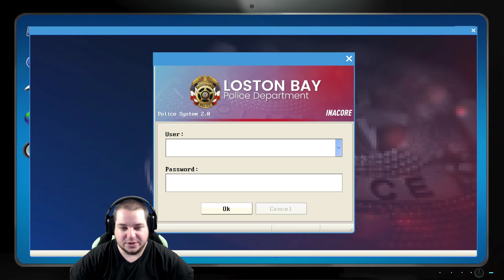POLICE SIMULATOR: PATROL DUTY 👑 Zweiter tag und schon gefeuert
Weed Shop 2 Ein Weed Simulator

▼ Mehr Informationen hier in der Beschreibung ▼
►Mitspieler:
►►Keys Günstig Kaufen:
(Reflink damit unterstüzt du mich kostenlos)
►►Wenn du mich unterstützen möchtest:
►►Immer Aktuell
👑Packstaion:
MaxiMal-Network
z.H Freasy
Am Hockacker 3, Pavillon 1
85630 grassbrunn